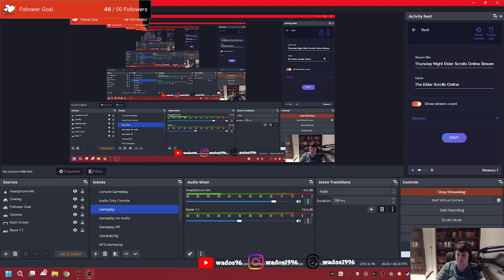Short stream continuing in The Rift - ESO Stream 26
Had a short stream due to maintenance. But before that I get quite a way through The Rift missions.